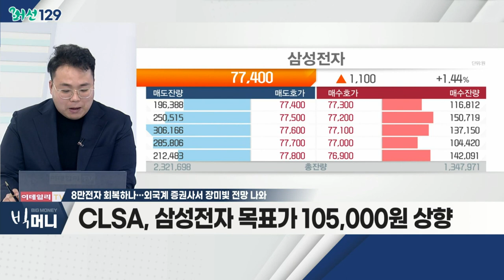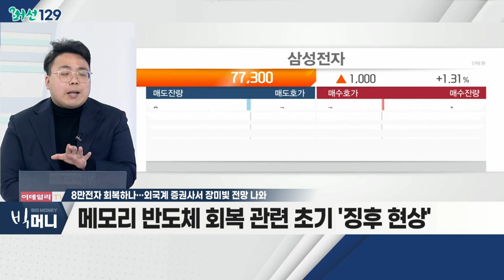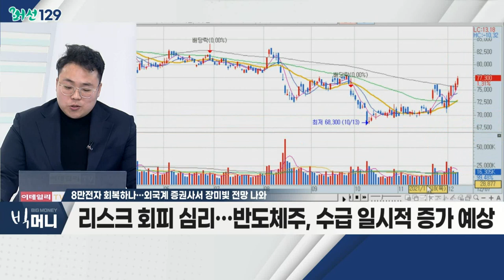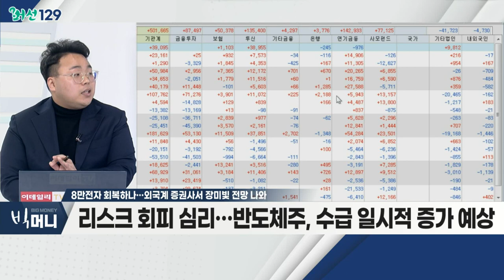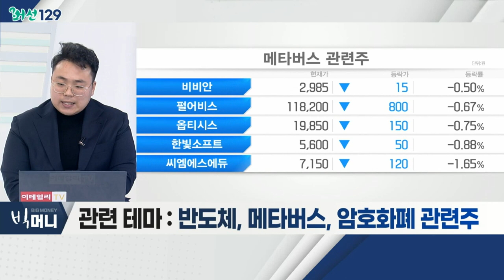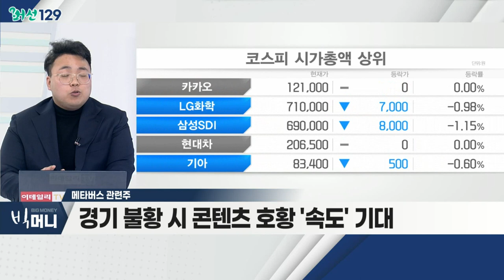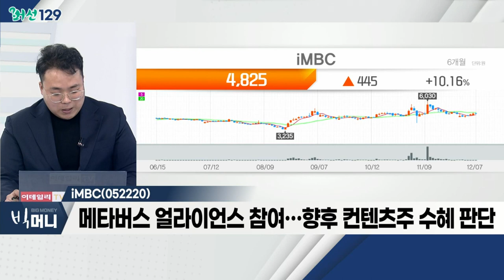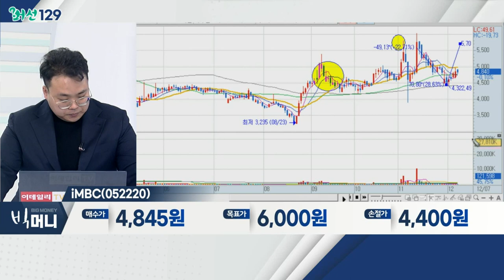iMBC(052220)... 메타버스 관련주 / 8만전자 회복하나… 외국계 증권사서 장미빛 전망 나와_머선129 (20211207)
# 8만전자 회복하나… 외국계 증권사서 장미빛 전망 나와
- CLSA, 삼성전자 목표가 105,000원 상향
- 최근 3주간 외국인 수급의 70%, 반도체 '집중'
- 메모리 반도체 회복 관련 초기 '징후 현상'
- 中 '헝다 그룹'ㆍ美 테이퍼링 본격화 등 주목
- 테이퍼링 시작 시… 주식시장, 유동성 둔화 가능성
- 리스크 회피 심리… 반도체주, 수급 일시적 증가 예상
- 관련 테마: 반도체, 메타버스, 암호화폐

- 게임주, 테마성 상승 랠리 지속 예상
- 마이크로소프트ㆍ애플, MR(혼합현실) 투자 예상
- 금리 인상ㆍ글로벌 무역 갈등… 단기 경기 횡보에 수혜
- 경기 불황 시 콘텐츠 호황 '속도' 기대
- 게임빌, 주연테크, iMBC

iMBC(052220)
- NAVERㆍ카카오 등… 메타버스 '생태계' 조성 수혜 예상
- 메타버스 얼라이언스 참여… 향후 콘텐츠주 수혜 판단
- '무한도전' 등 인기 종영 프로그램ㆍ예능ㆍ드라마 보유
- NFTㆍ메타버스 관련주 중 기술적 분석상 시세 '분출' 기대